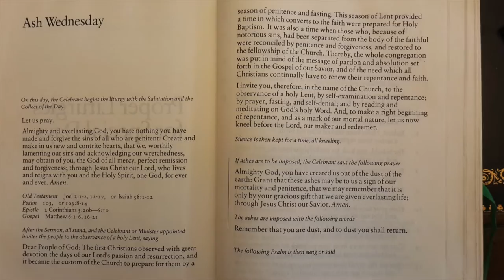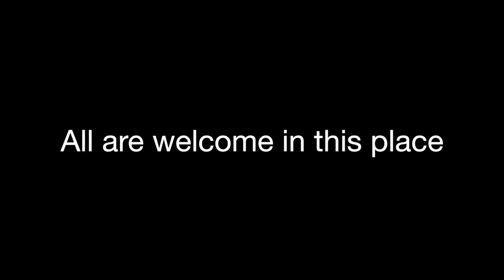Invitation to a Holy Lent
The Rt. Rev. J. Scott Mayer invites us into a holy Lent.
Closed captioned
Find an Ash Wednesday service and information about Lenten programs